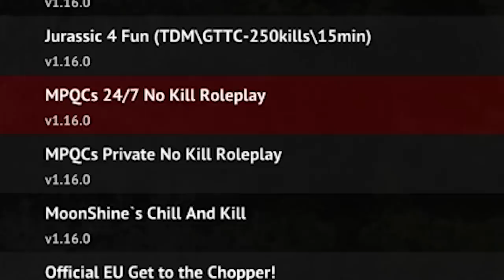GIANT DINOSAURS EVERYWHERE!!! - Primal Carnage Extinction | HD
Primal Carnage has updated and brought with it new skins, mutations and a lot more!